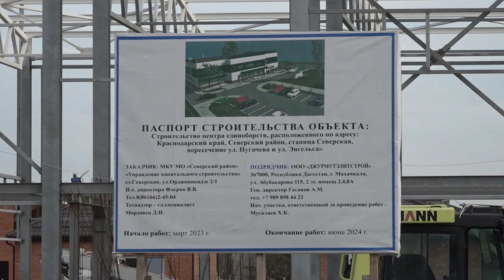В Северской строят Центр единоборств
В станице Северской, на пересечении улиц Энгельса и Пугачёва продолжается строительство Центра единоборств, где ребята смогут заниматься самбо, вольной борьбой и другими боевыми искусствами.  В здании площадью почти 1200 квадратных метров разместится большой зал для тренировок и соревнований, малый тренировочно-разминочный зал, раздевалки, душевые и другие помещения.